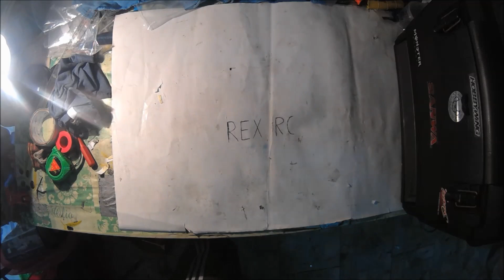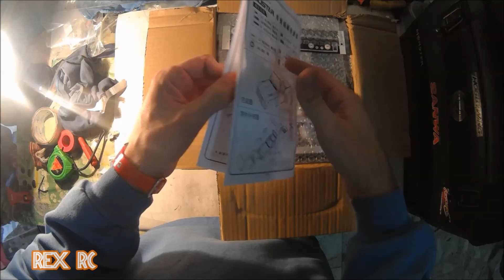Unboxing castellano carrocería dura austar jeep comanche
Unboxing castellano carrocería dura  austar jeep comache
*Próximamente como pintarla y como montarla. *
Todo sobre el radio control.  carreras, tutoriales, unboxings etc...  todas las escalas desde el slot hasta 1/5.  Subidas  semanales